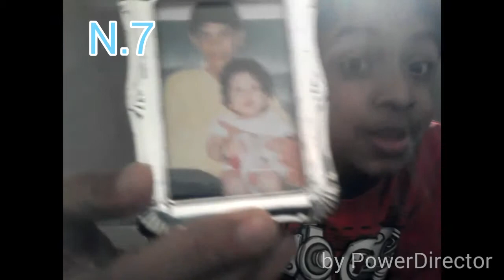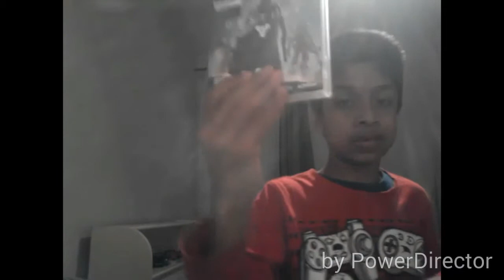10 facts about me